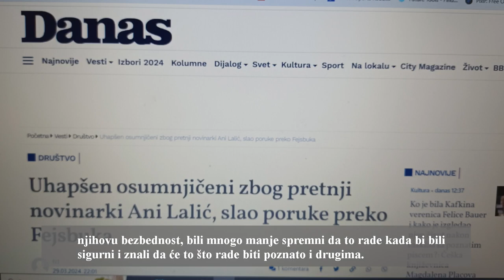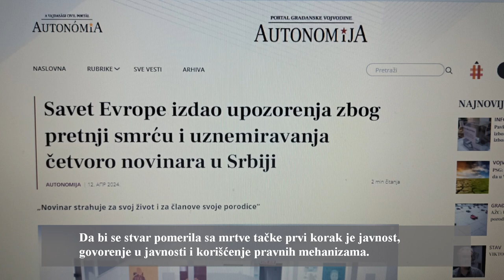Bezbednost novinara na lokalu 4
⏩ NDNV sa mrežom lokalnih medija radi na detektovanju problema koji se tiču bezbednosti novinara na lokalu ✅